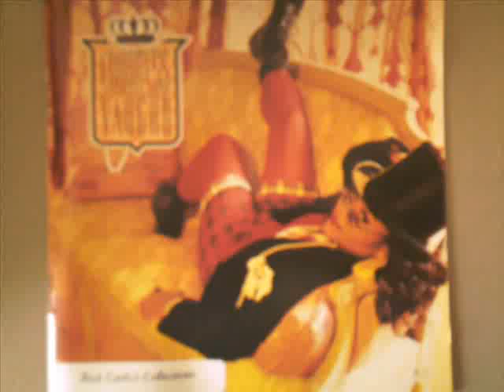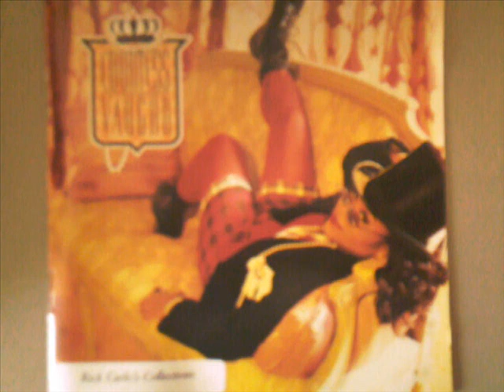COUNTESS VAUGHN - WAIT FOR ME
from the album " Countess" 1992